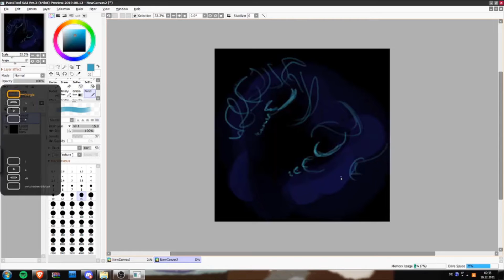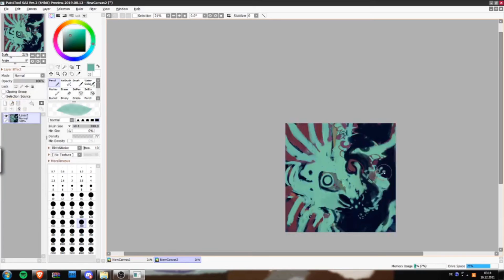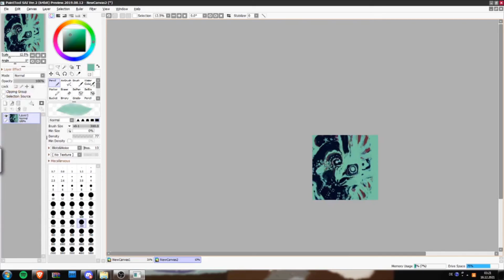Bait, claw, hook man (speedpaint)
I had this video up before, but it didn't have audio.